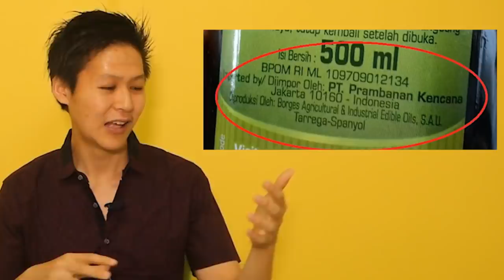Cara Memasukkan Produk Ke Supermarket dan Minimarket Indonesia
Cara Memasukan Produk Ke Carrefour, Alfamart, Indomaret atau Supermarket Besar Di Indonesia.

Memasukan produk ke Carrefour, Hypermart, Superindo dan supermarket besar lainya merupakan goal yang diinginkan oleh para pelaku UKM atau start-up di Indonesia. Banyak perlaku bisnis yang ingin produk buatanya bisa laris di gerai supermarket Indonesia, tetapi sedikit yang sudah melakukan usaha dan praktek melakukanya. Lalu bagaimana cara produk kita bisa masuk dan terjual laris manis di supermarket Indonesia? Apa yang menyebabkan langkah orang terhenti? Saksikan video ini!

Hello Guys! Eric baru saja menerbitkan buku "Kunci-Kunci Kesuksesan". Eric harap melalui buku ini, banyak kehidupan karir anak muda dapat melejat pesat. Seperti apa bukunya? Cek disini